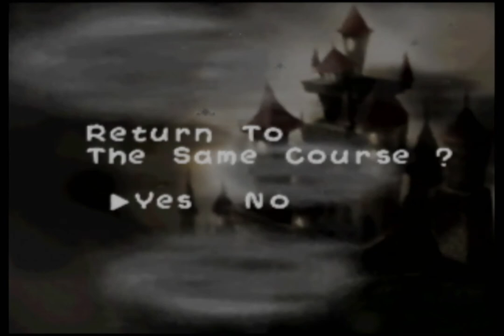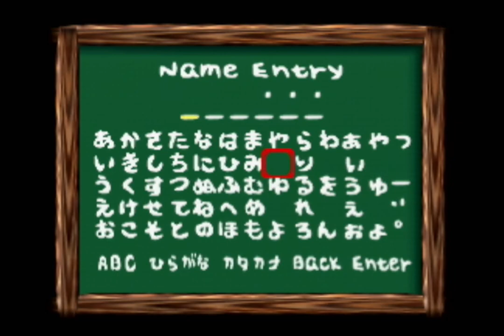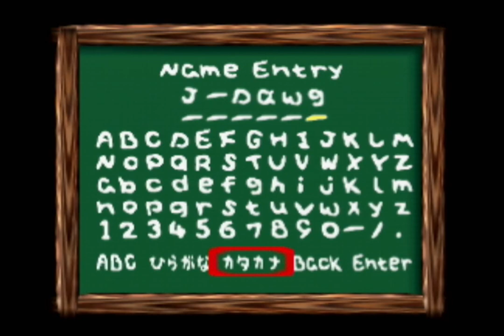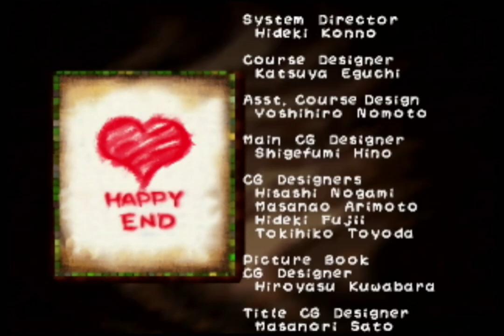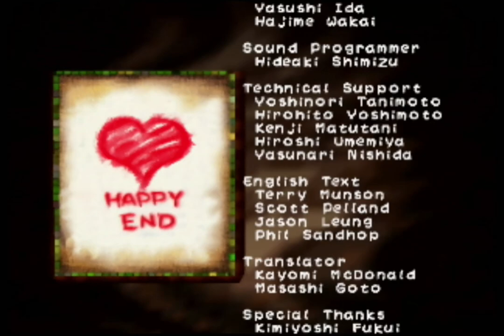Let's Play Yoshis Story - Part 14: The most Bowser-y of Bowser's castles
Hi. Sorry for the long delay between episodes. This was actually recorded on August 5, but I wasn't able to upload it because I had to edit it. Editing was a nightmare. Technical difficulties and other things delayed me uploading it over the past few days. It took hours to render. Additionally, I kept forgetting to change certain things so I had to go back.

As for the content of the video, I get through Page 6 Level 4 (is that how to call it?) - Magma Castle. Like I said in the title, this one really feels like a prototypical "Bowser's" Castle, with all the lava and whatnot. It was a whirlwind but I was only able to get 28 melons. I think so far I've only actually gotten all 30 melons once.

What's next? I think I may start playing through the levels I haven't played. I would also like to get through Blargh's Boiler for once. I will have to go back and see what I haven't done yet. I wanted to have already recorded an episode, but that unfortunately has not happened yet. Hopefully, I will have a new one ready... soon.

The final version of the video had a huge file size, about 114 GB. Granted, it was a longer episode, so I'm not surprised it's large. I also changed the usual settings of edited videos in ShotCut to YYUV from H264, which replaces the usual AAC files with FLAC, among other things. I don't know if I'll use these settings in the future. This is part of the reason I don't usually edit videos... I get stressed out when picking render options.